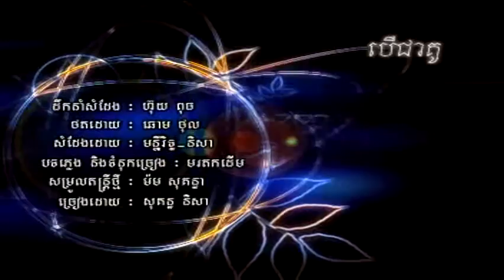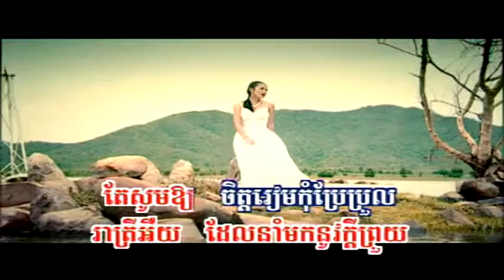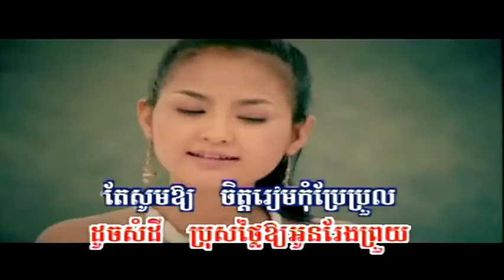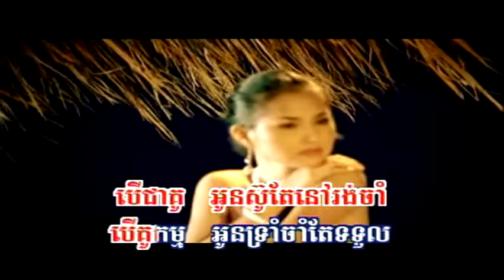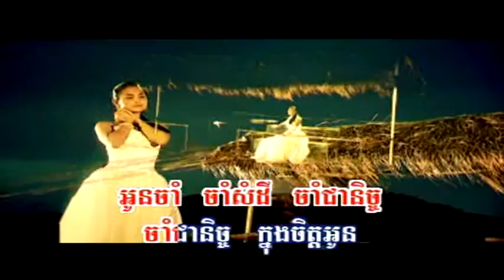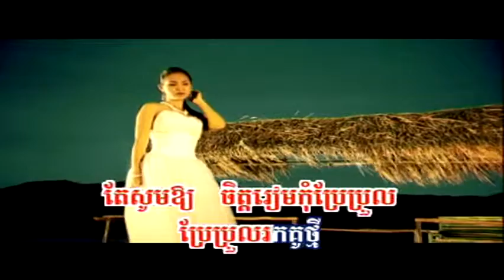Ber chea kou